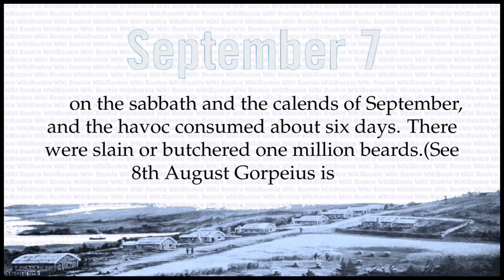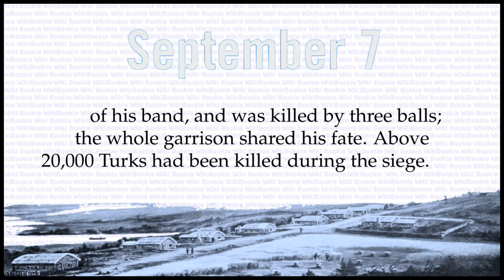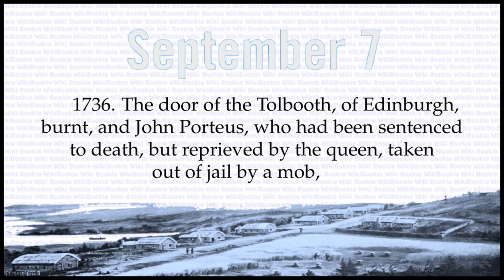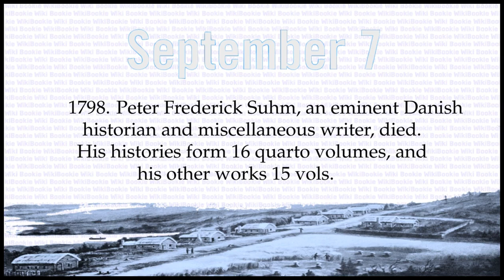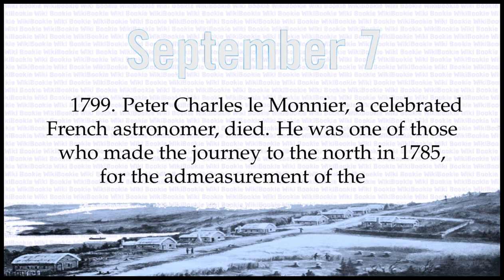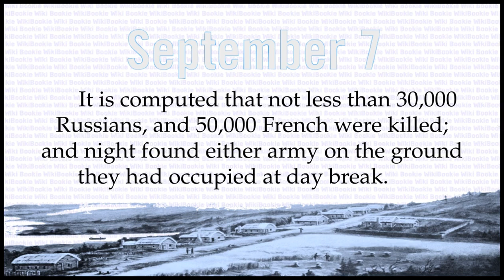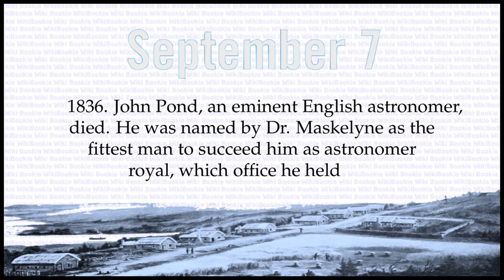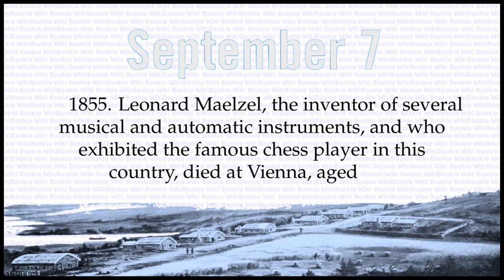SEPTEMBER 7 - Today in History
Historical Chronology on SEPTEMBER 7

70. Jerusalem demolished, and her foundations broke up on this day, Gregorian time. The walls were crossed on Friday, the last day of August, the conquest was completed on the sabbath and the calends of September, and the havoc consumed about six days. There were slain or butchered one million beards.(See 8th August Gorpeius is a tropical month, beginning 25th August)
1069. The Danes again made a descent on England, and landed at Dover.
1134. Alfonso, king of Arragon, killed in battle.
1493. Frederick(the 4th), of Germany, died. He was a weak, indolent and superstitious monarch, who saw his subjects revolt with indifference, and was afterwards reduced to beg his bread.
1533. Birthday of Elizabeth, afterwards queen of England; daughter of Henry(the 8th) and Anne Boleyn.
1566. Nicholas Zrinyi, a Hungarian Leonidas, killed. He had thrown himself into the castle of Szigeth, with 3,000 men, and was besieged by the Turks. This number was dwindled down to 600 by repeated sallies. The sultan died of rage at his obstinacy, and the grand vizier made a general assault. Zrinyi rushed out at the head of his band, and was killed by three balls; the whole garrison shared his fate. Above 20,000 Turks had been killed during the siege.
1644. Grey Bentivoglio, an Italian cardinal, died. He wrote an account of Flanders, and a history of its civil wars.
1655. Nicholas Abram, a French Jesuit, died; distinguished for his proficiency in the dead languages.
1671. A great training in Boston, says Winthrop's journal, which lasted two days; 1,200 men in the field, not an oath uttered, nor any body drunk during the whole time, though there was much wine and strong beer in town.
1706. Battle of Turin; the French under count Marisin defeated by prince Eugene, with the loss of 2,000 killed, and all their baggage and ammunition, and the military chest.
1736. The door of the Tolbooth, of Edinburgh, burnt, and John Porteus, who had been sentenced to death, but reprieved by the queen, taken out of jail by a mob, and hanged on a lamp post.
1760. Montreal surrendered to the English. By the reduction of this place, Gen. Amherst completed the conquest of Canada, and the subversion of the French empire in North America, which was added to the British possessions.
1772. An unprecedented rain and consequent flood happened in Inverary, Scotland.
1776. George Smith, an eminent English landscape painter and author, died.
1779. John Armstrong, a celebrated Scottish poet, died.
1783. Leonard Euler, a Swiss mathematician, died. He possessed great erudition, and was perfect master of ancient mathematical literature; and had the history of all ages and nations, even to the minutest facts, ever present to his mind.
1784. Ann Lee, known by the appellation of the "elect lady", or mother of Zion, and head of the sect called Shakers, died at Nisqueunia, near Albany, New York
1798. Peter Frederick Suhm, an eminent Danish historian and miscellaneous writer, died. His histories form 16 quarto volumes, and his other works 15 vols.
1799. John Ingenhouz, an eminent Belgian natural philosopher, died in England. His chemical discoveries were applied to medical and agricultural improvements.
1799. Peter Charles le Monnier, a celebrated French astronomer, died. He was one of those who made the journey to the north in 1785, for the admeasurement of the globe.
1805. Thomas Butler died; he was a brave officer in the American revolutionary army, but refusing to comply with the general order, to cut the hair close to the head, he was involved in much difficulty with general Wilkeson.
1807. Copenhagen surrendered to the British after a long bombardment, in which six thousand were killed and wounded, and 1,800 houses destroyed.
1811. Peter Simon Pallas, a distinguished writer of Prussia, died. He accompanied empress Catherine's famous expedition to Siberia, for the observation of the transit of Venus, etc. He was subsequently tutor to the grand dukes Alexander(afterwards emperor) and Constantine.
1812. Battle of Borodino; the Russian army consisted of 120,000, and the French had an equal number. There were also 500 cannon employed by each. The slaughter was dreadful; of one of the Russian divisions that mustered 30,000 in the morning, only 8,000 survived. These had fought in close order under a fire of 80 cannon. It is computed that not less than 30,000 Russians, and 50,000 French were killed; and night found either army on the ground they had occupied at day break.
1820. Great solar eclipse in England.
1827. Abo, the capital of Finland, nearly destroyed by fire. Only 800 volumes of the public library escaped destruction, and nearly 100 persons perished.